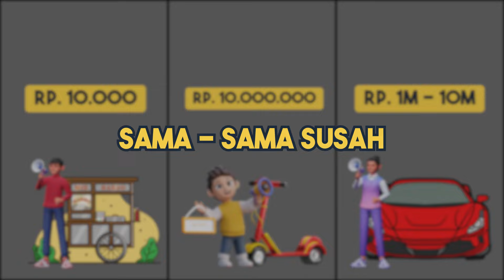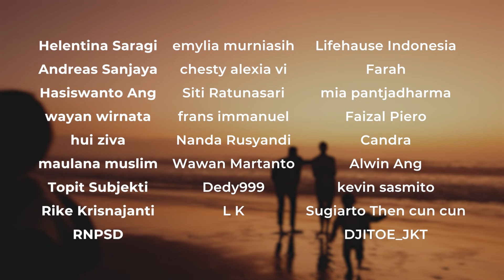Kalau Kamu Lagi DOWN, Tetap Bisa Cepat SUKSES Dengan Tips Ini...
Ikut level up dan cuan target 100x dalam Komunitas VIP MineStack di

Apakah kamu sedang mengalami kesulitan finansial? Ingin tahu bagaimana caranya meraih penghasilan 1 M dalam waktu singkat? Di video ini, aku akan berbagi pengalaman pribadi dan tips sukses membangun bisnis dari nol hingga menghasilkan 1 M per bulan! Yuk, simak sampai habis dan mulailah perjalanan menuju kebebasan finansial.